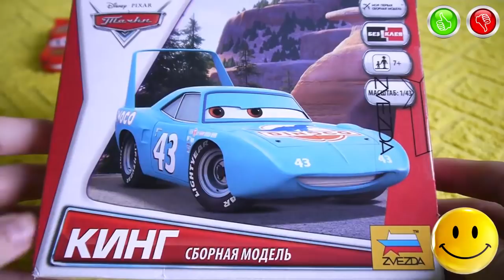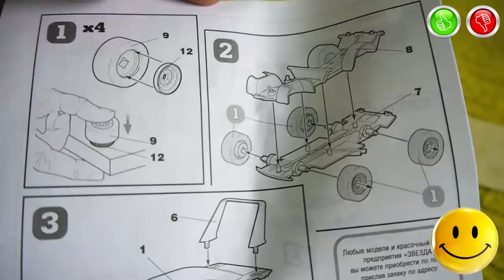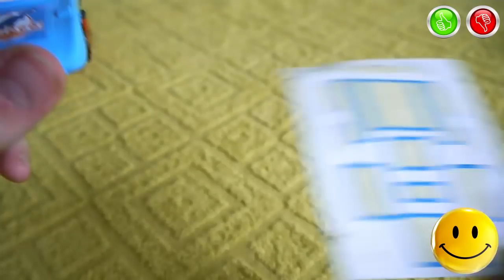Cars The KING Model Kit Zvezda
Also we suggest you to view the related videos on our channel:
Information about the toys in English:
- Brand - Zvezda (Disney Pixar Cars)
- Manufacturer of toys - Zvezda Russia
- Name Toys - The KING
- Additional Information - (Information from the official site Zvezda) "King" - one of the fastest riders in the world. McQueen's main rival in the first part of the animated film "Cars", which is not easy to overtake.